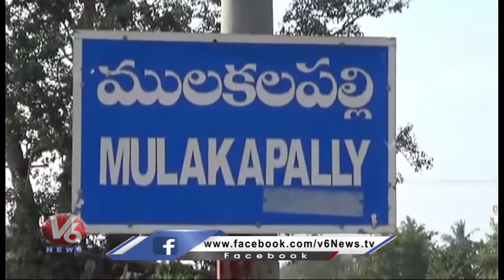Mulakalapalli People Protest On Road Over Water Issue | Kothagudem | V6 News